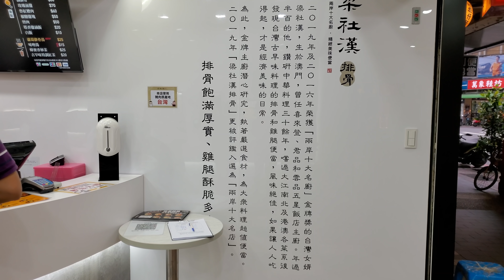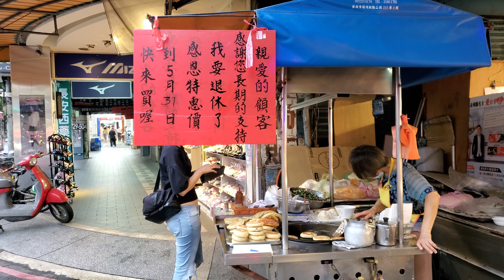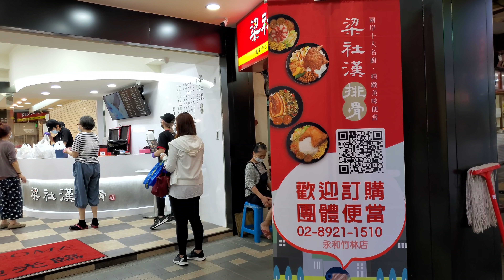*2021/05/29/永和區 梁社漢排骨永和竹林店+竹林市場口蔥油餅【Meck大叔】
店名：梁社漢排骨永和竹林店
地址：新北市永和區竹林路212號
營業時間am10:30 - pm20:30
關於：
兩岸十大名店《梁社漢排骨》官網 曾經榮獲2016年「兩岸十大名廚」金牌奬的台灣女婿梁社漢，2019年再度榮獲第九屆中華海峽兩岸美食文化論壇最高榮譽「兩岸十大名廚」獎章。生於澳門，年過半百的他，鑚研中華料理30餘年，嚐過大江南北及港澳各菜系後，發現台灣古早味料理的排骨和雞腿便當，風味絕佳，如果讓人人吃得起，才是經濟美味的日常。為此；金牌主廚潛心研究，執著嚴選食材，為大眾料理超值便當--排骨飽滿厚實、雞腿酥脆多汁，要品嚐幸福與感動的滋味 就到2019兩岸十大名店 「梁社漢排骨」。